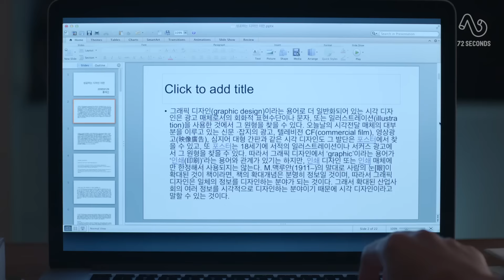[태구드라마 EP4] 궁합이 찹쌀떡, 복학생 어벤져스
혼돈의 복학 대서사시 "태구드라마"
Chapter 4: 궁합이 찹쌀떡, 복학생 어벤져스. by 72초TV

9월 19일부터 매주 월/목 한창 배고플 오전 11시